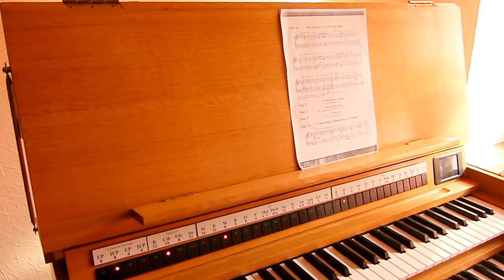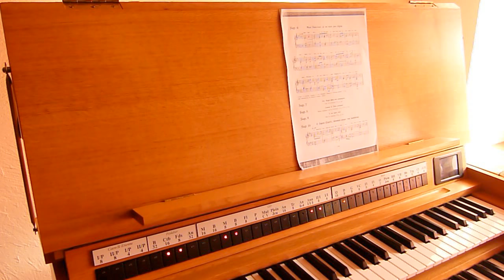Mon Sauveur, je ne suis pas digne Texte M.SERVILLE musique F de la TOMBELLE, Pierre ASTOR orgue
Mon Sauveur, je ne suis pas digne
Texte M.SERVILLE  musique F de la TOMBELLE, Pierre ASTOR orgue